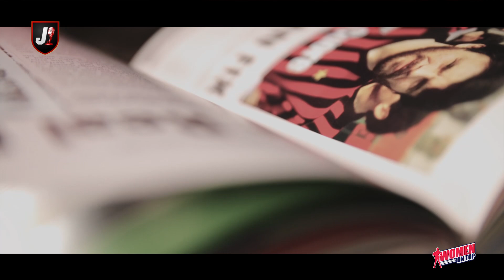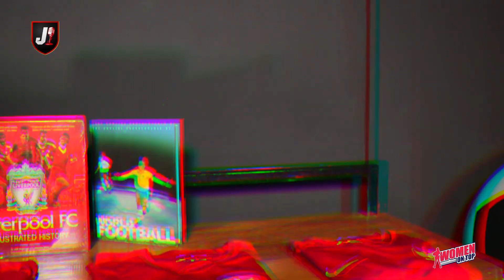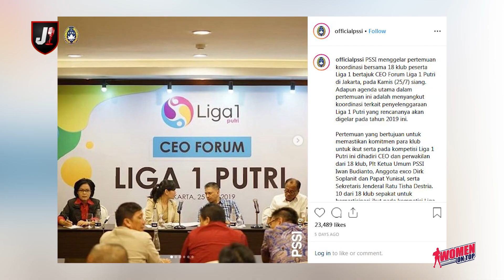"WoT" Women On Top - Anggi, antara futsal dan sepak bola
WOMEN ON TOP ALA @INTANSAUMADINA.

MENGULAS PEREMPUAN-PEREMPUAN ON TOP POSITION DALAM DUNIA SEPAKBOLA. EITSS BUKAN "WAGS" TAPI THE REAL FEMALE FOOTBALL.

WANNA KNOW MORE? SAKSIKAN TERUS WOMEN ON TOP DI JEBREEETMEDIA TV

JANGAN LUPA COMMENT LIKE AND SUBSCRIB